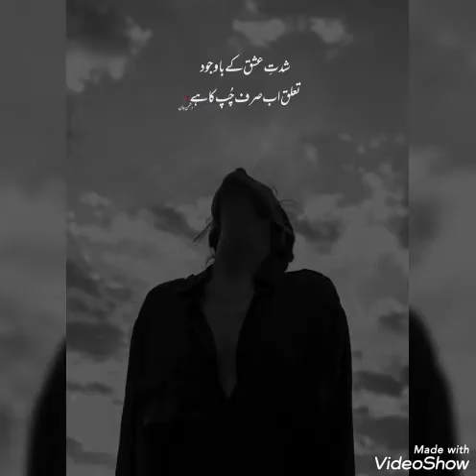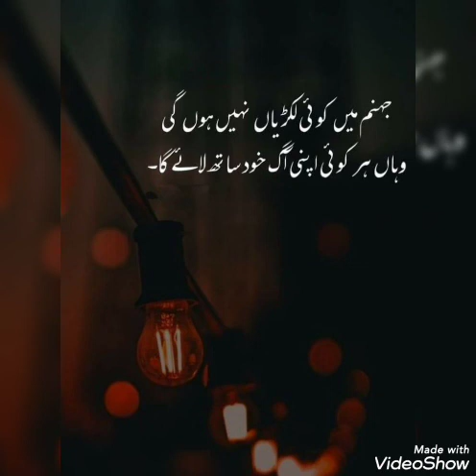Sad poetry Dpz for WhatsApp | 2 line Urdu Quotes | Deep lines | Best Urdu Shayari | Heart Touching 💔